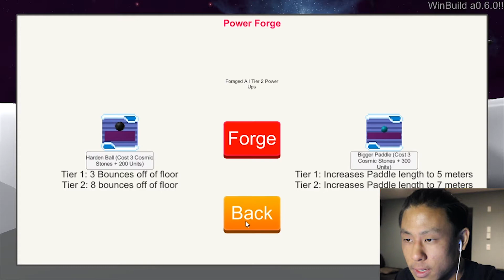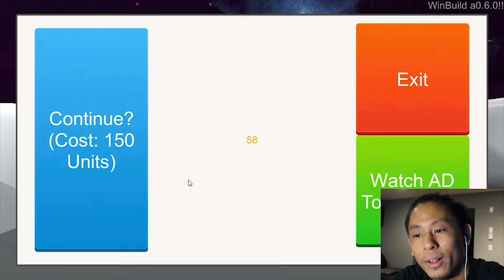THIS BOSS IS INSANE - Space Breaker (4th of July 2020 Event)